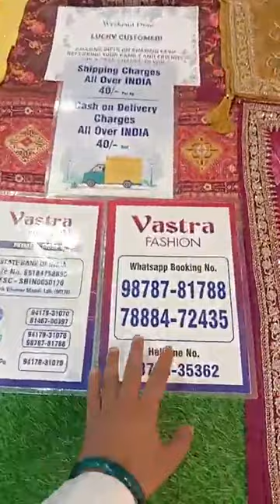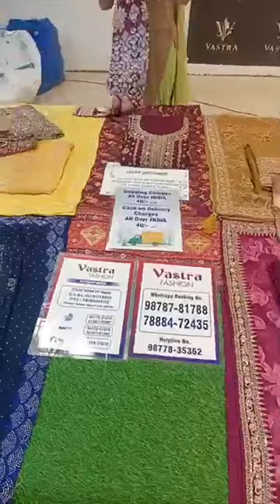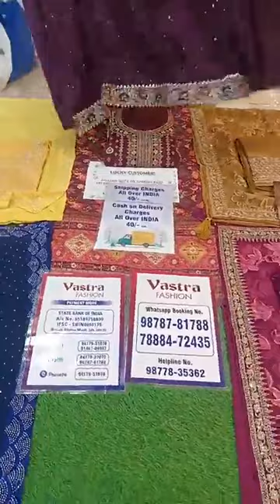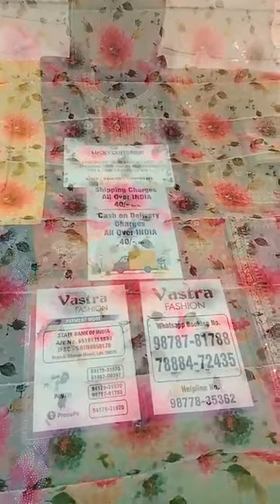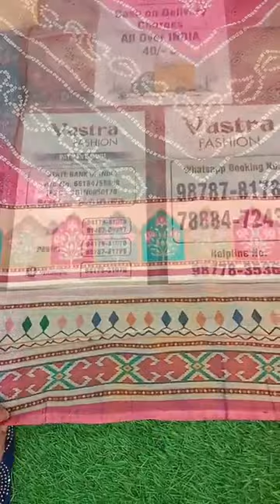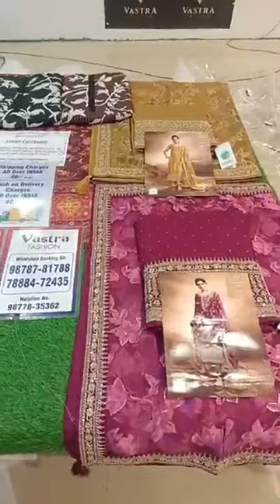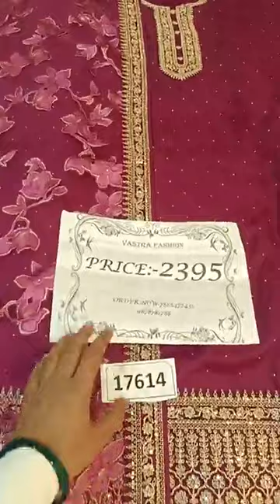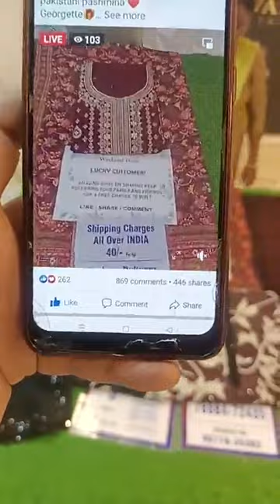fashion Vastra Hub||Pure cotton suit 395only||Winter wear||Tusker silk 1595only||Chinon suit||crape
ashu di hatti phagwara new video
ashu di hatti
phagwara ashu di hatti
ashu di hatti phagwara cotton suit
ashu di hatti phagwara today
heavy suit
sharara suit
ashu di hatti phagwara punjabi suit
hatti
plazo suit
readymade sharara suit
all over suit
 top
new suit
party wear suit
suit sale
all over suit design
anarkali suit
banjara market gurgaon
frock suit readymade
gulati cloth house jalandhar
lehanga dress designs with price
madaan cloth house phagwara
organza suit
party wear dresses
phagwara
phagwara news
print suit
punjab cloth house hoshiarpur
punjabi suit
readymade punjabi suit
red sharara dresses

ladiessuitssale
frock suit readymade
madaan cloth house